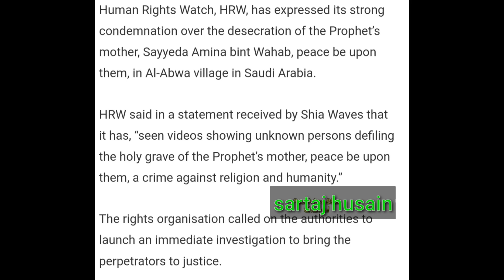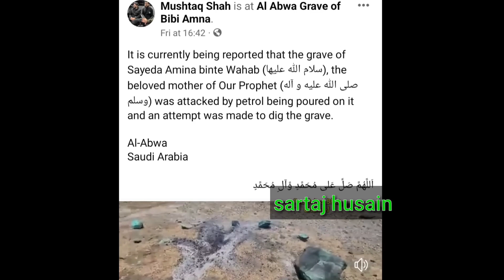pyare aaqa ki vaalida ki qabr ko jalaa dia पयारे आका़ की वालिदा की कबर को जला दिया